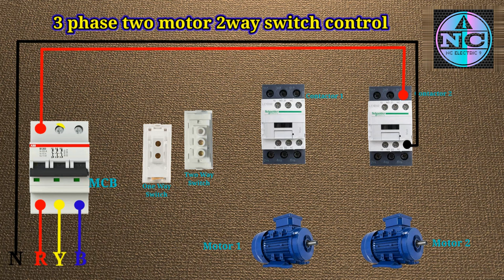3 phase two motor 2 way switch control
2 way switch
3 phase two motor 2 way switch control connection
3 phase two motor 2 way switch control wiring
engineering academy
sl engineering
3 phase two motor 2 way switch control in tamil
house wiring
3 phase two motor 2 way switch control in telugu
sl engineering academy
3 phase motor connection
2 way switch wiring
how to wire 2 way switch
2 way switch connection

3 phase two motor 2 way switch control || shrots electric mcb charger battery video